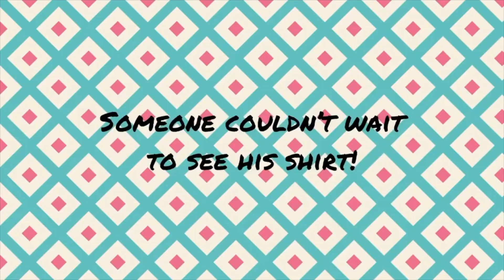IYA AND DREW ARELLANO BABY ALANA DANCING